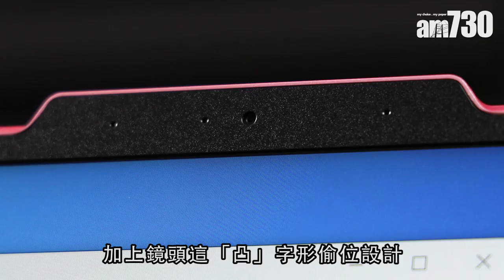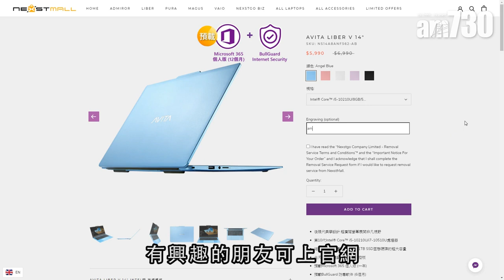【NewTech】學生恩物 型格便攜laptop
疫情發展導致學校停課，以電腦融合教育愈來愈普及。

本地品牌AVITA最近推出14吋筆電LIBER V主打學生市場
輕巧方便、多色型格設計
加上視野遼闊，用盡機身的窄邊框螢幕
可以話係文書機種不容忽視的Budget之選

bmgproductionmusic